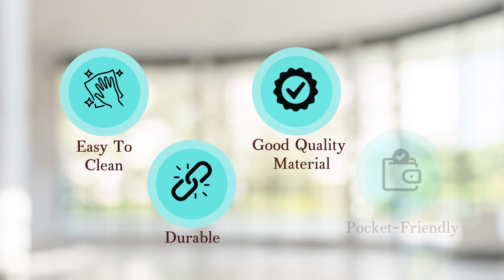Cushion Covers Variety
HOUSE FOX Beige & Brown Set of 5 Ethnic Motifs Square Cushion Covers (16x16 inch or 40.64 x 40.64 cm) Wash Care: Normal Hand/Machine wash,